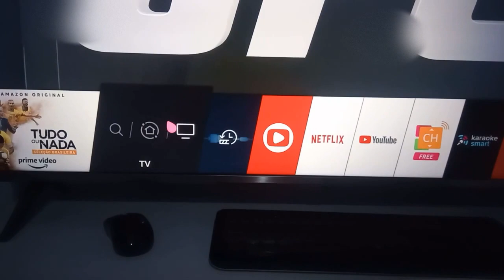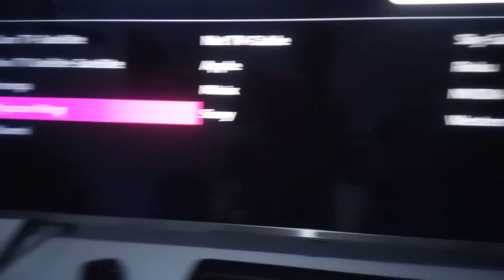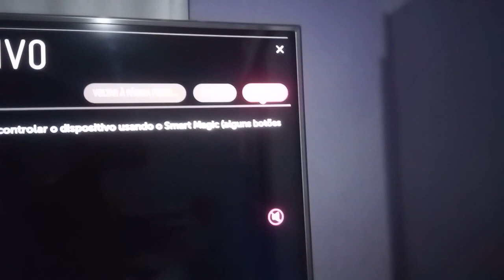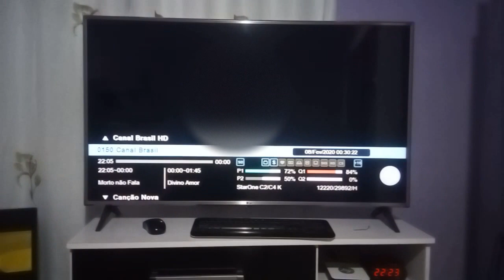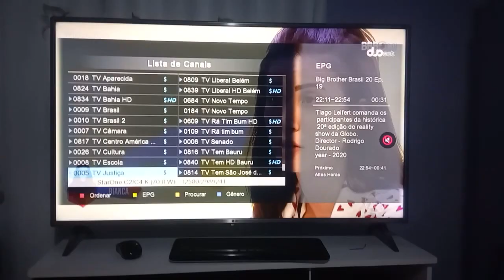Como controlar qualquer dispositivo pela Tv LG 4K com Magic!!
Galera vou ensinar a vocês como controlar decodificador , dvd , tv box etc... com sua Tv Lg 4k com controle Magic !

(📝ɪɴsᴄʀᴇᴠᴀ-sᴇ)
(📑 ᴄᴏᴍᴇɴᴛᴇ)
(📲 ᴄᴏᴍᴘᴀʀᴛɪʟʜᴀʀ)

veja também
VEJA TAMBÉM --  OFERTAS MAGALU  -  MAGAZINE LUIZA

vlw galera !